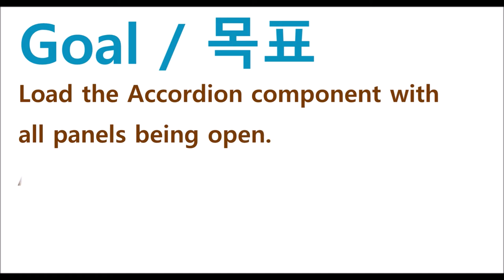Accordion - unCollapseAll | WebSquare5 - Quick Guide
00:00 Introduction
00:05 Goal
00:14 Related Property
00:20 DEMO
00:52 End of DEMO

Load the Accordion component with all panels being open.

Related API
   unCollapseAll="true"